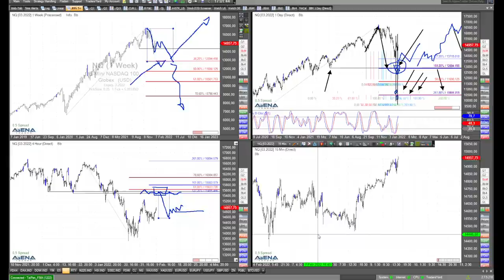Dax aufwärts, aber ohne Schwung - Rüdiger Born blickt auf die Indizes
Der Dax steigt zwar, aber ohne Schwung - ein Problem für die Bullen? Im Video schaue ich auch auf die Charts der US-Indizes.